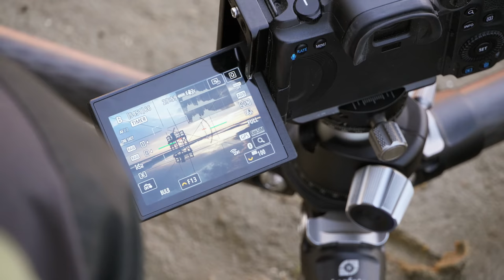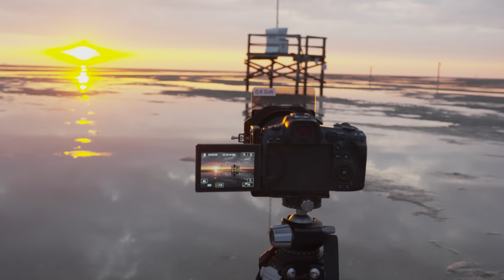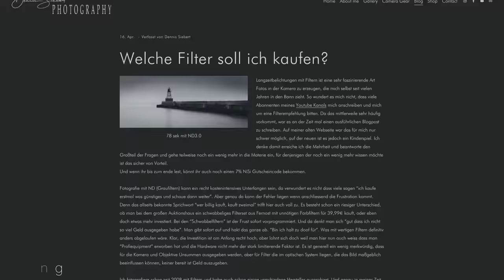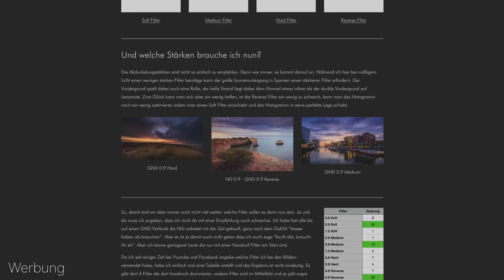Dieser Sonnenuntergang in SPO war wie eine Kernschmelze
Zum Fotografieren zieht es mich immer wieder nach Sankt Peter-Ording. Mitte September war ich mal wieder zum Fotografieren in SPO. Dieses mal im Ortsteil Böhl, um dort die wenige hundert Meter im Watt stehende Rettungsplattform zu fotografieren. Nach dem Ablaufen des Wassers ergibt sich dort mit dem restlichen Wasser in den Pfützen ein Eldorado für Spiegelungen. Womit ich nicht gerechnet hatte, war ein Sonnenuntergang der einer "Kernschmelze" glich...

00:00 Begrüßung/Die Location
03:06 die ersten Bilder entstehen
05:05 Poldi und die Pferde
05:39 Buchvorstellung
08:16 Neue Perspektive
12:22 Viewfindr Vorhersage
12:52 das Knallerbild "Kernschmelze"
14:33 Vorstellung Filterblogpost
15:26 kommt da noch was?
17:33 Verabschiedung
► SUPPORT:
► Du willst Filter kaufen und weisst nicht welche?
Hier erfährst Du mehr.